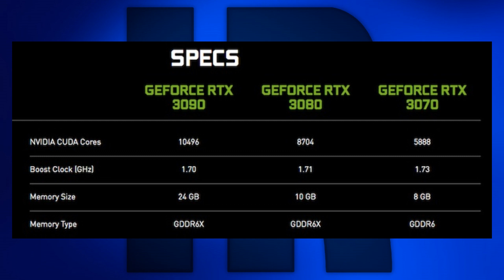Techniknews KW36 2020 [322] Nvidia RTX 3000, Playstation 5, AMD Lieferschwierigkeiten